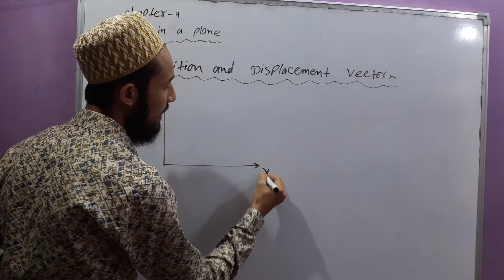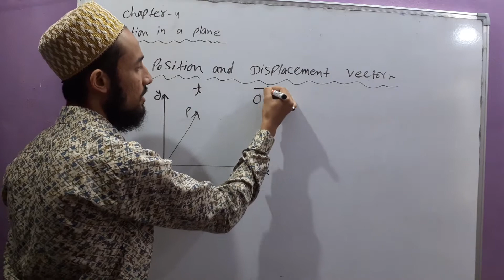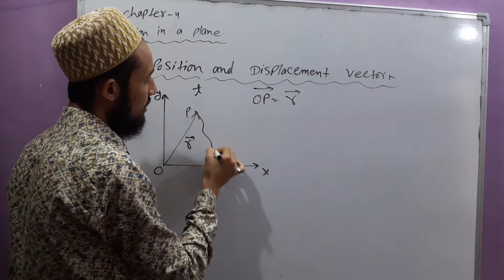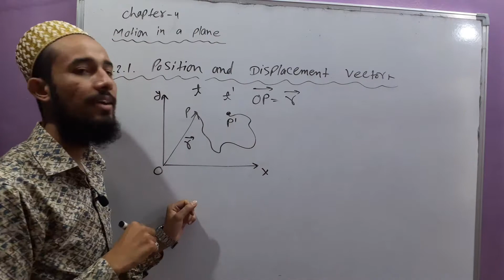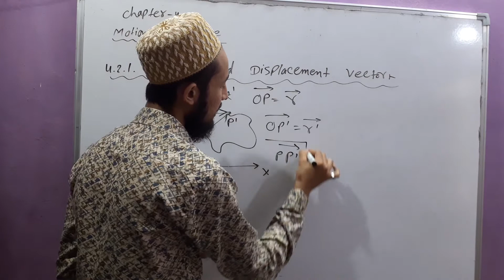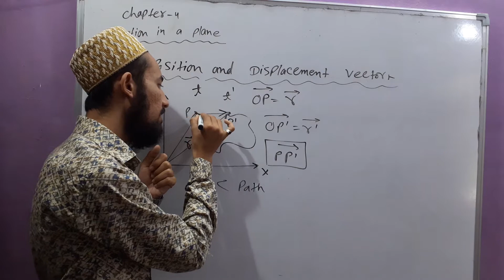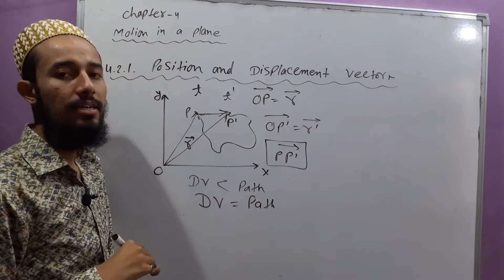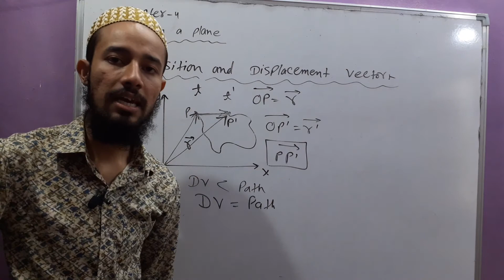🔥 Position & Displacement Vector | Chap 3 | Motion In A Plane | Cls 11 | 03 | by Aziz Bohra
NCERT
Physics
Class 11